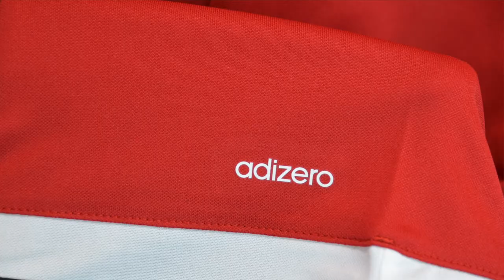Adidas Tiro 15 Training Jersey - Vorstellung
Das Adidas Tiro 15 Training Jersey ist ein T-Shirt für den Sport und vor allem das Training. Mit dem Training Jersey selber gibt es einen Sportartikel aus ClimaCool/Adizero Material. Das Material macht das Adidas T-Shirts sehr leicht und atmungsaktiv.

Im Video: Im Video trage ich das Adidas Tiro 15 Training Jersey in der Farbe power red in der Größe M (Körpergröße 1,78 cm bei 80 Kilo)

Neben der roten Farbe im Video gibt es das Adidas Tiro 15 Training Jersey auch in Farben wie blau, marine oder weiß.

Gedacht ist das Training Jersey sowohl für Vereine wie auch für einzelne Sportler.